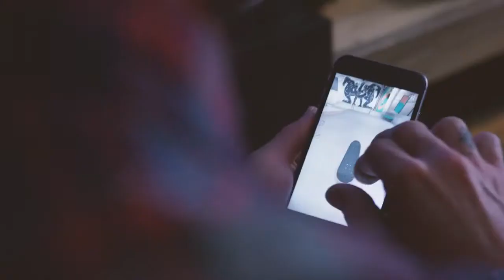True Skate with a person on the board?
This could be interesting.